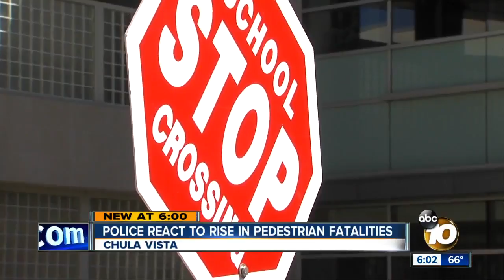Chula Vista sees sharp rise in pedestrian deaths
The City of Chula Vista is launching a new pedestrian safety initiative after seeing a sharp increase in fatal crashes last year.